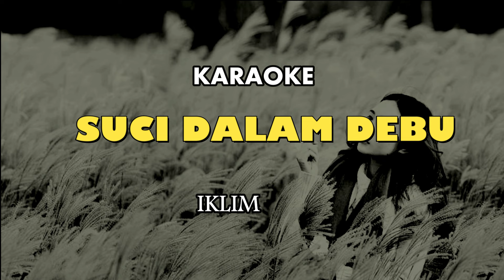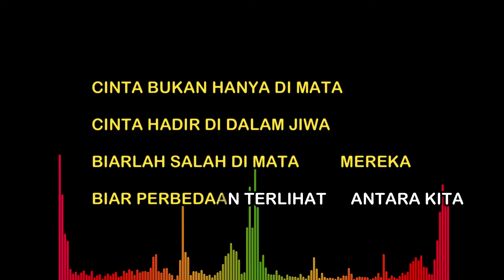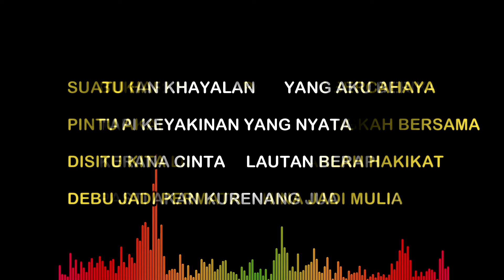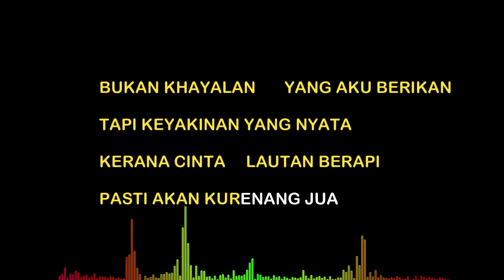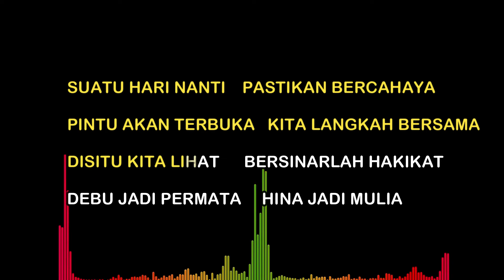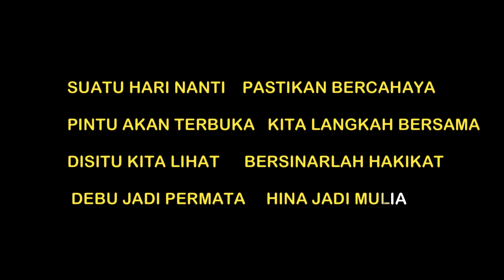Suci Dalam Debu ( Iklim Band ) Karaoke Cover Version With Lyrics